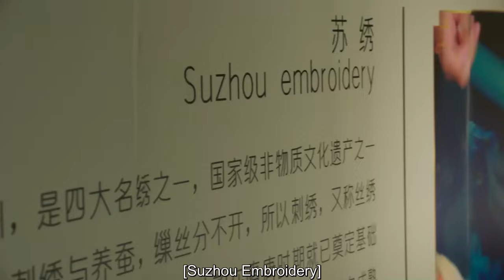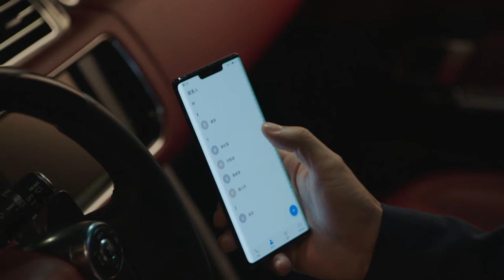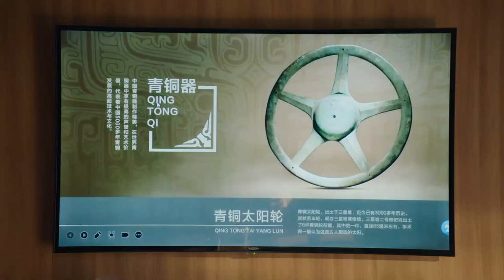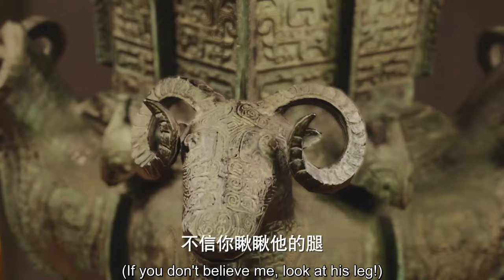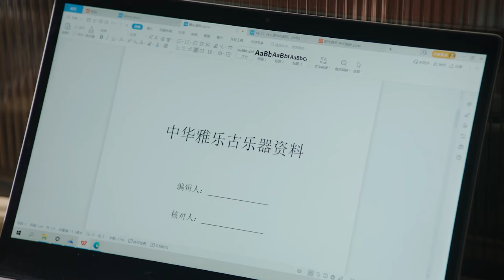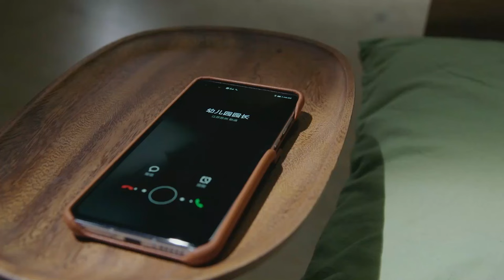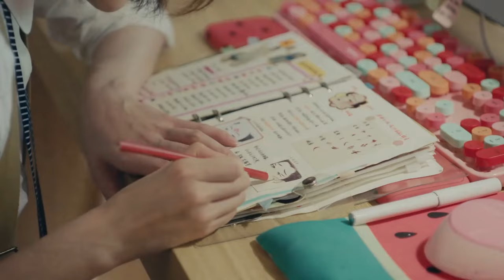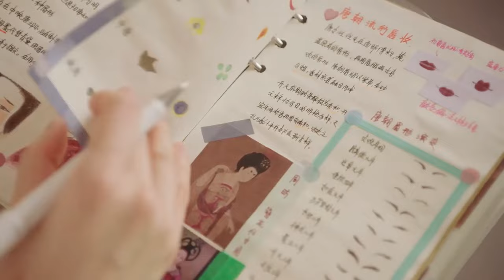【Multi sub】文化傳承現代都市劇《正好遇见你 Hi Producer》精華版 EP08：對家節目流量暴漲，魚在藻創編魔舞蹈完美應戰！丨#张楠 孙伊涵 李小冉 丨歡娛影視